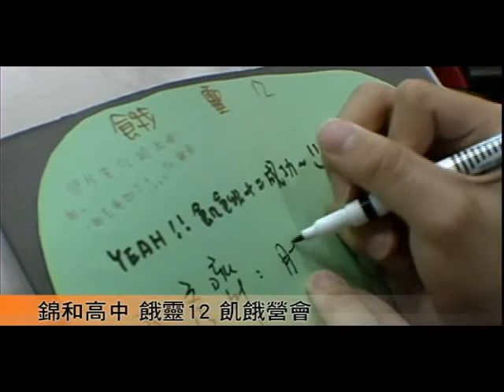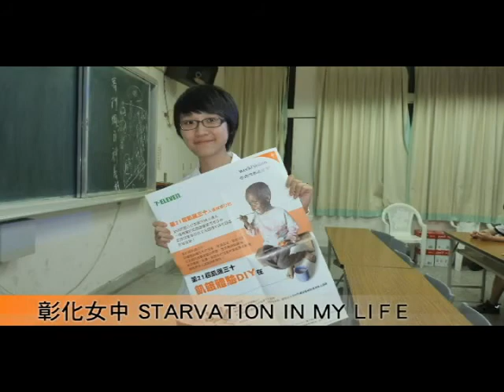第21屆飢餓三十DIY營隊影片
全球暖化 天災加劇
全世界10億人口陷入空前飢餓危機
飢餓三十幫助各地遭受氣候變遷影響的國家與地區
展開人道救援 搶救生命行動
這個世界 需要你我共同關注

第21屆飢餓三十人道救援行動
餓夢不再 救要現在